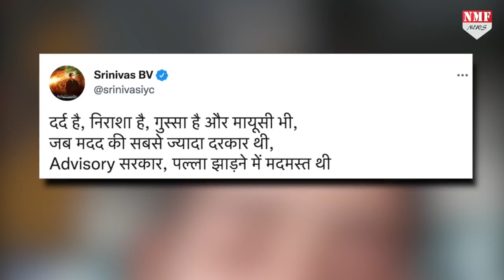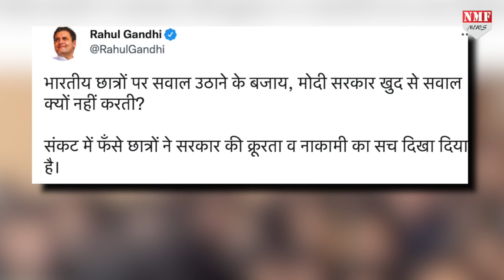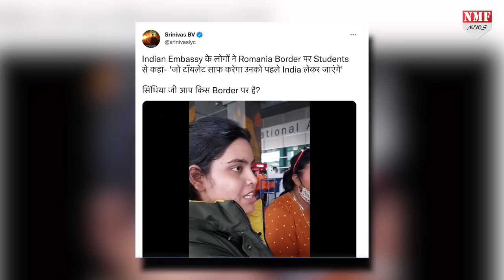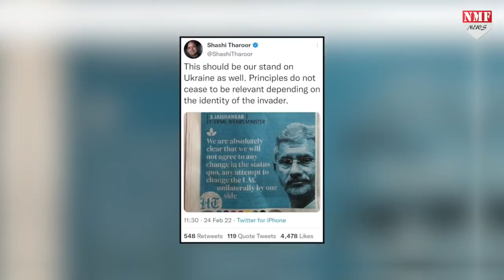फोन चलाते पकड़े गए Rahul Gandhi को छात्रों की वापसी की चिंता, Modi सरकार को घेरा !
सोशल मीडिया के माध्यम से छात्र अपनी परेशानी बता रहे हैं…भारती की मोदी सरकार तक अपनी बात पहुंचाने की कोशिश कर रहे हैं लेकिन विपक्ष इसमें भी राजनीति करने का मौका ढूंढ ले रहा है..अहम मीटिंग में ध्यान देने के बजाय राहुल गांधी फोन चला रहे थे और अब मोदी सरकार को कोस रहे हैं।

Producer. Nivedita